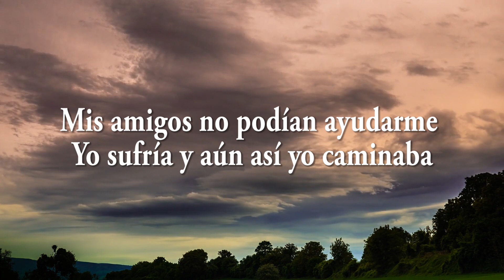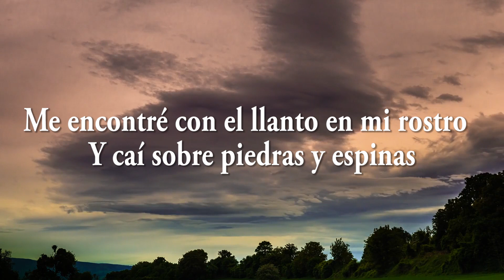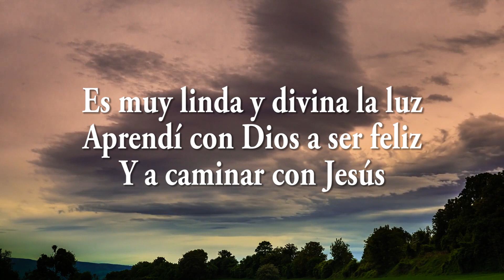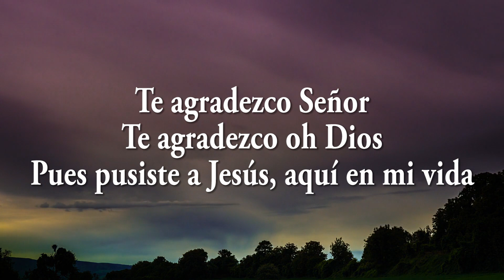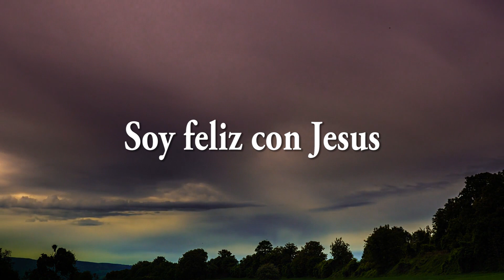Soy feliz con Jesús - Jaime Ospino - Cover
Letra + Fondo + Acordes.

SOY FELIZ CON JESÚS

Caminaba por caminos tan desiertos
Yo sufría, y aún así yo Te buscaba
Mis amigos no podían ayudarme
Yo sufría y aún así yo caminaba

me encontré con el llanto en mi rostro
y caí sobre piedras y espinas
cuando todo terminaba para mi
yo oí una voz diciendo así:

Yo estoy aquí, siempre estuve aquí
Un padre nunca abandona a su hijo (yo nunca te abandoné)
Y percibí que era la voz de Dios

Es muy linda y divina la luz
Aprendí con Dios a ser feliz
Y a caminar con Jesús

Quiero ser para Dios
Todo lo que no era
Agradezco al Señor todos los días

Te agradezco Señor
Te agradezco oh Dios
Pues pusiste a Jesús aquí en mi vida

Acordes:

G  Dm/G  C
D/C  G
F/G  C
D/C  G

G  Dm/G  C
D/C  G
F/G  C

G  Em/G
A/C#
Cm  G

F/Dm  G  C
D  C/D
D  G

C  D
Em  D
A/C#  Cm  G

Coro:

C  D
G  D/F#  G/Em
A/C#  D  G